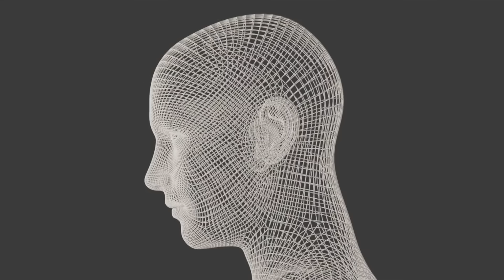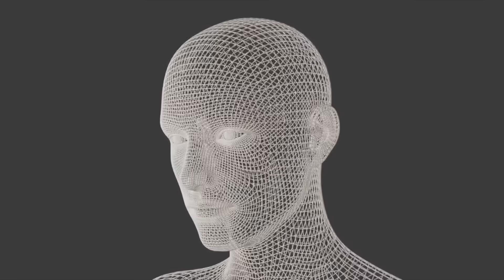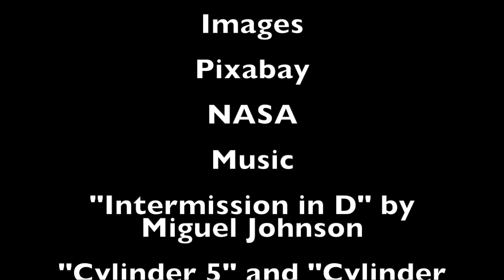Humanity as an Instantaneous Civilization and the Doomsday Argument